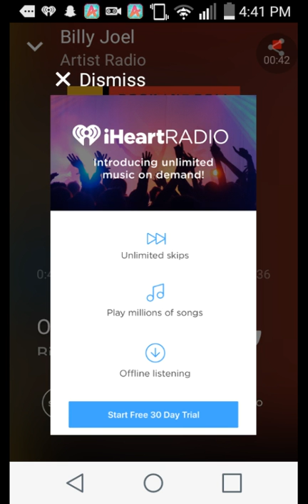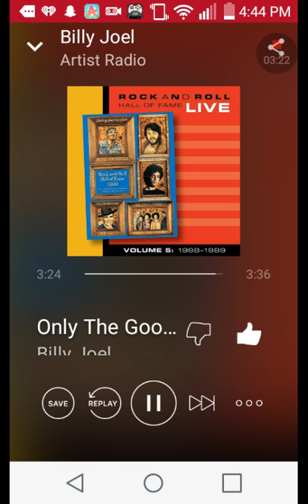Billy joel- only the good die young